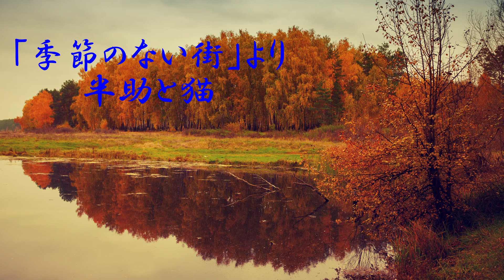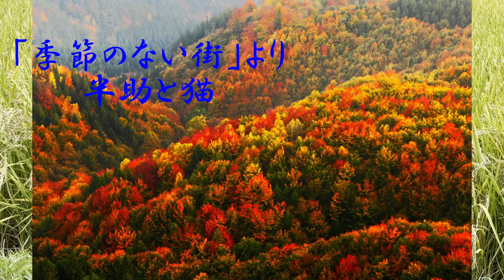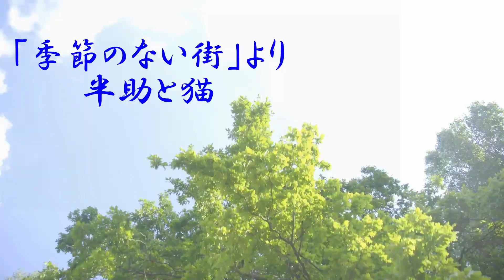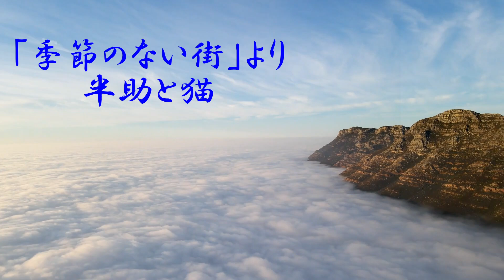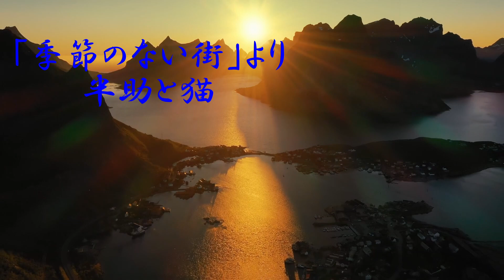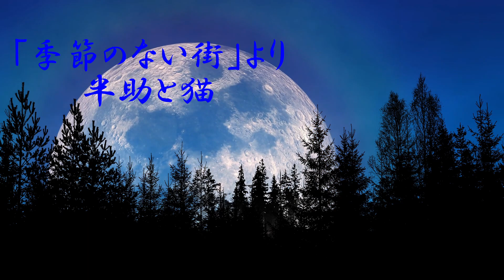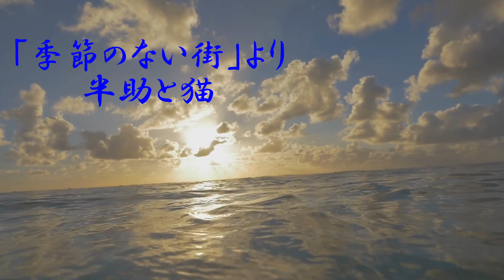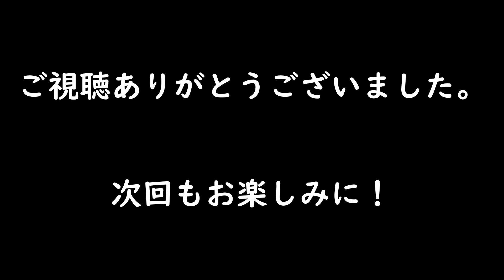【朗読】季節のない街より 半助と猫 山本周五郎 読み手アリア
癒しの朗読屋アリアです。青空文庫より朗読しています。作業用BGM、読み聞かせにおすすめです。今回は、山本周五郎作「季節のない街」より「半助と猫」です。

✅季節のない街　山本周五郎　新潮文庫

✅こちらをご覧ください↓↓↓
登場人物・読みにくい漢字や言葉の意味など作品ごとに書いています。

00:00:00 -  イントロ
00:00:18 -  前半
00:16:17 -  後半

【音楽】
YouTubeオーディオライブラリより
【動画】